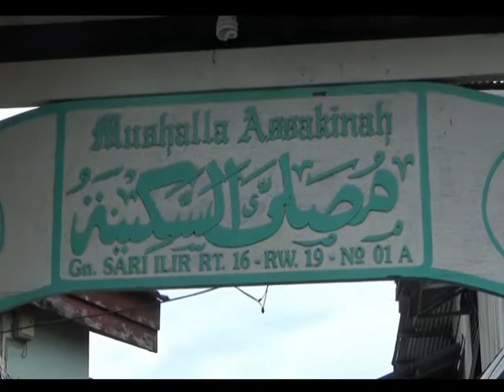SOSIAL /// ISTRI WAWALI BAGIKAN ZAKAT UNTUK GAKIN